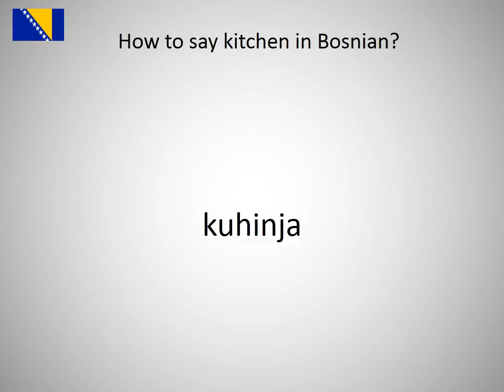How to say kitchen in Bosnian?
How to say kitchen in Bosnian? Learn the pronounciation kitchen!